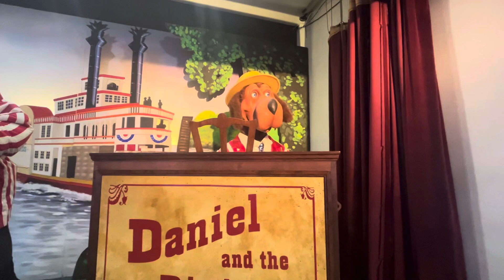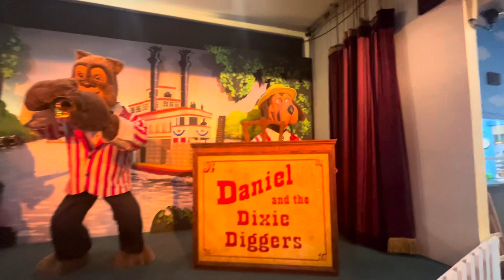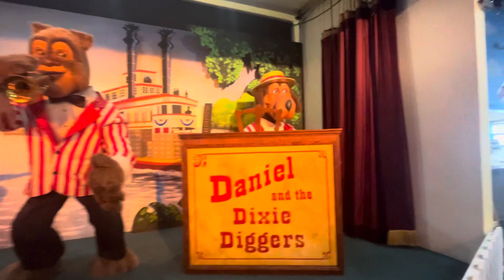Huckleberry Junction, Daniel and the Dixie takers show 1